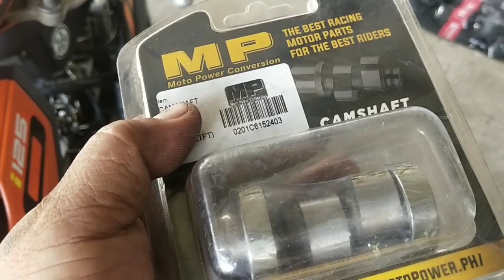Replace left side oil seal/camshaft and rocker arm mio i 125 Update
Referall ID:1409706